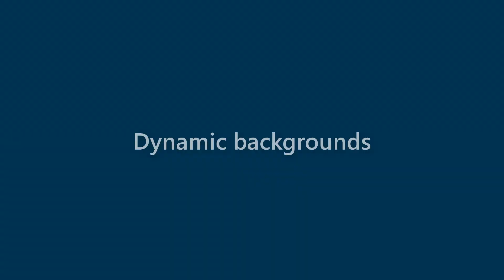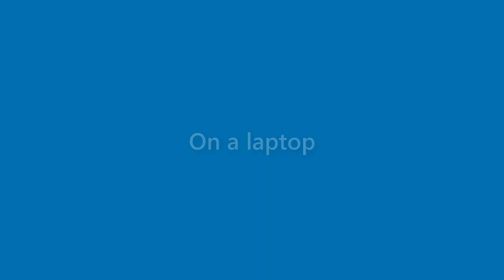Sidney Paul - appearance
Name Look - Sidney Paul - appearance. In this video we present "Sidney Paul" name look and feel in various scenarios.
This video will cover:
How does "Sidney Paul" look as a personal letterhead?
How does "Sidney Paul" look on a business card?
How does "Sidney Paul" look on a computer/laptop screen?
How does "Sidney Paul" look with different background colors?
How does "Sidney Paul" look with various fonts?